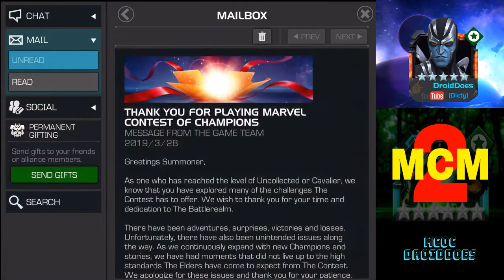5 Star Hunt For Aegon Round 5! Free Kabam Crystal; Does It Pay Off? - Marvel Contest of Champions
More Content March 2 is here! At least one video or stream every day throughout the month.

Become an Official Member of the MCOC DroidDoes YouTube Crew by clicking the Join button on my Channel page!